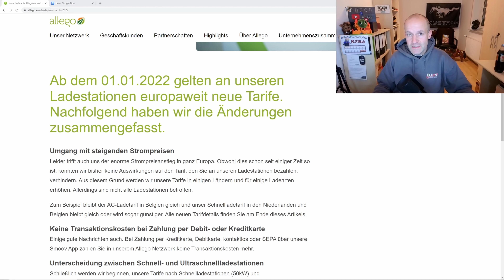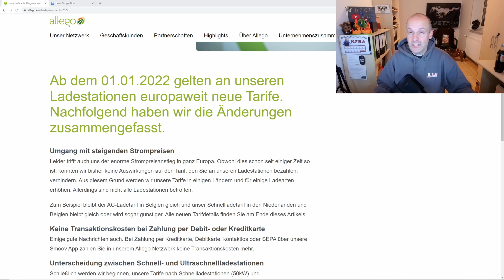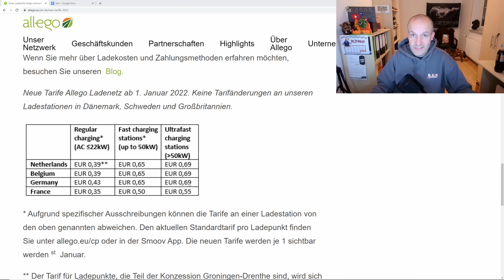PREISSPIRALE dreht sich: ALLEGO erhöht zum 1. Januar 2022 die Preise für das Laden von Elektroautos😢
Für die Nennung des THG-Pooling-Anbieters geld-fuer-eauto erhalte ich keine Vergütung. Bei Verkauf über diesen Link erhalte ich bei erfolgreichem Abschluss und nach Auszahlung der Vergütung an Dich eine Provision.

Nach EnBW und Fastned reiht sich nun auch ALLEGO in die Reihe der Ladesäulenbetreiber ein, die die Preise für das Laden von Elektroautos kräftig erhöhen. An den Ultraschnellladern kostet die Kilowattstunde zukünftig 69 Cent je Kilowattstunde statt 59 Cent/kWh. Das entspricht einer Preissteigerung von knapp 17 %.
Die Preiserhöhung tritt bereits ab 1. Januar 2022 in Kraft.